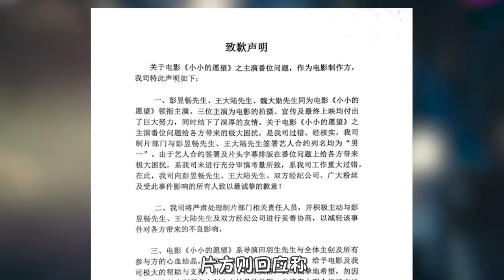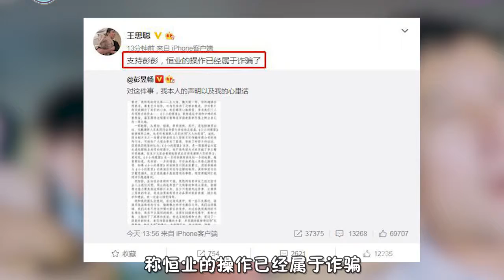太善良还是炒作？彭昱畅否认番位之争，获王思聪发文力挺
9月10日，彭昱畅本人发表声明，回应争番位一事，表示这件事的重点在于公司违约，演员只是合理维权，强调自己和王大路、魏大勋之间不存在番位竞争的关系，希望大家能进电影院，支持这部电影。
随后娱乐圈纪检委王思聪转发该条微博，力挺彭昱畅，并称“恒业的操作已经属于诈骗”。